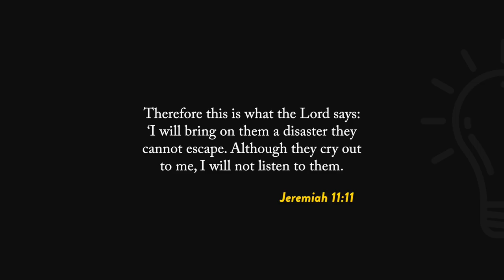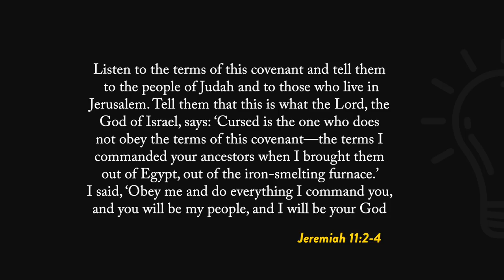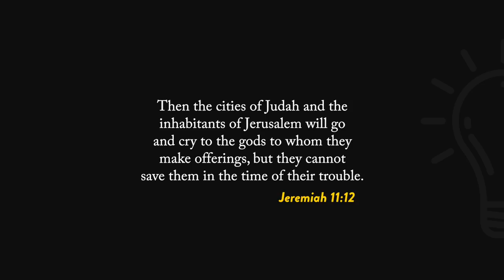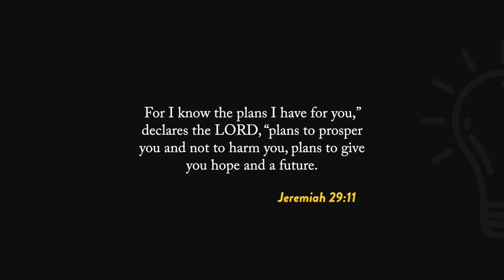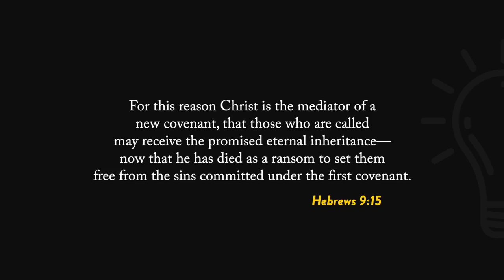Jeremiah 11:11 Explained // Us Movie Bible Verse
In the movie “Us” by Jordan Peele there a reference to a specific scripture, Jeremiah 11:11. The scripture mentions God bringing on disaster and refusing to answer prayer. Is there a deeper meaning to Jeremiah 11:11? Let’s find out!